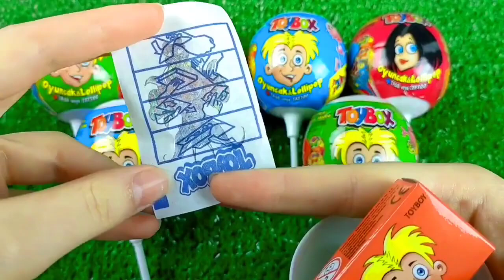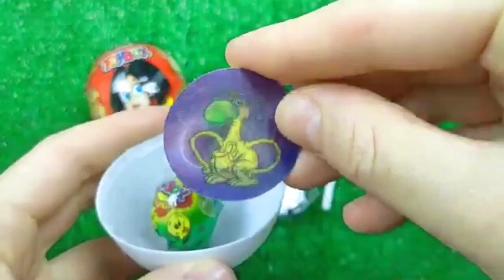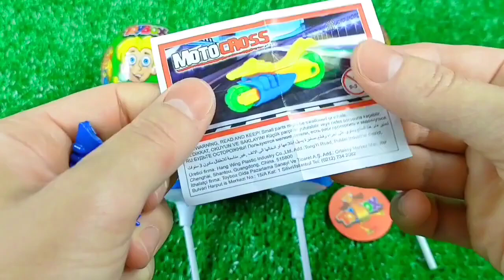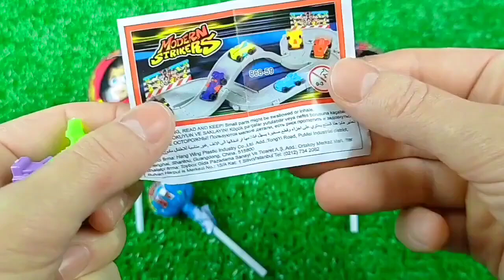食べる音ニッケルニップワックスボトルドナ Mukbang Candy Asmr TTeokbokki #7